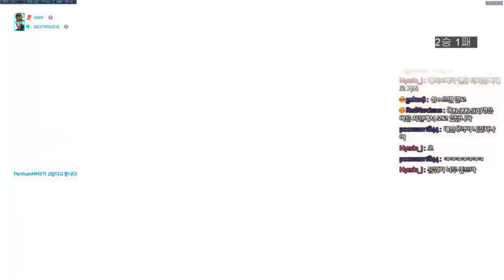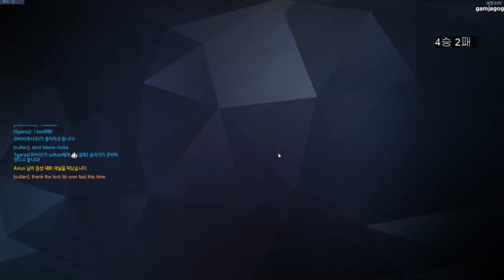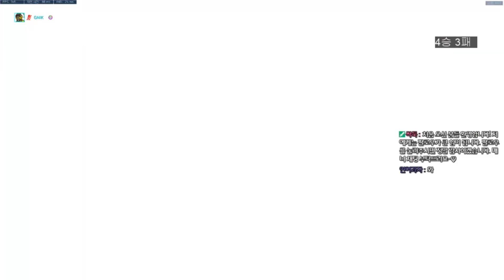[오버워치] 루시우 유저의 배치 풀영상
중간에 했던 빠대 두판만 잘라낸 노편집 풀영상입니다!